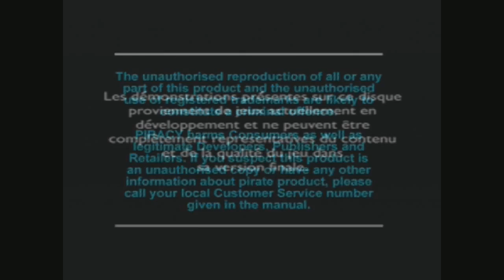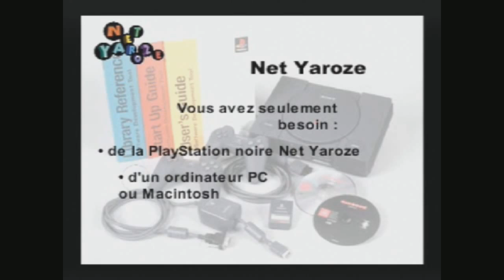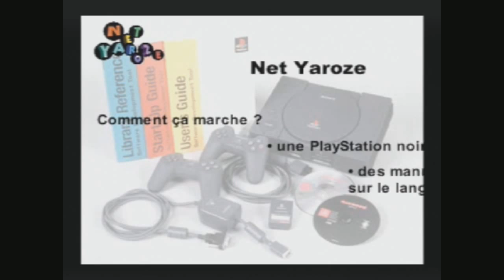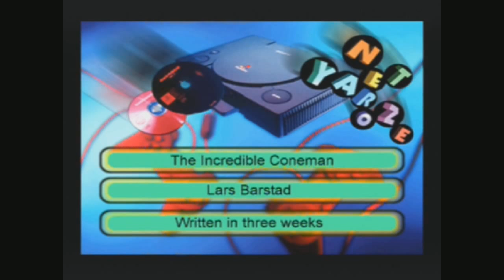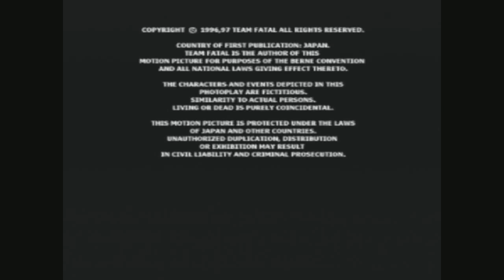Let's Play: Euro Demo (France) 20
A much smaller disc than the previous, with only 4 playable demos. Not bad though.

Dead Ball Zone (wtf) - 1:46
Forsaken - 3:55
Kula World - 13:30
Newman Haas Racing - 15:35
Net Yaroze (Video) - 19:17
The Incredible Coneman - 21:39
Terra Incognita - 23:56